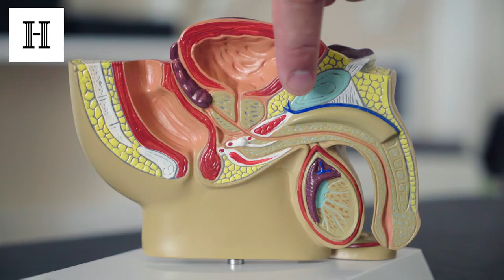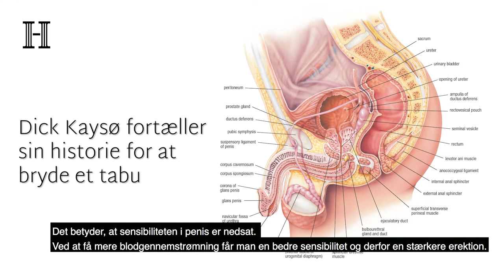Sådan blev Dick Kaysø kureret for impotens med fokuseret shockwave-behandling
De fleste mænd oplever i større eller mindre grad rejsningsproblemer. Det er dog de færreste, som ved, at man kan komme problemer med potensen til livs. Ved hjælp af behandling med fokuseret shockwave giver man nemlig nyt liv til årene, der pumper blod til penis. Og det giver en stærk rejsning igen. Se og hør, hvordan skuespiller Dick Kaysø blev kureret for impotens med fokuseret shockwave-behandling.